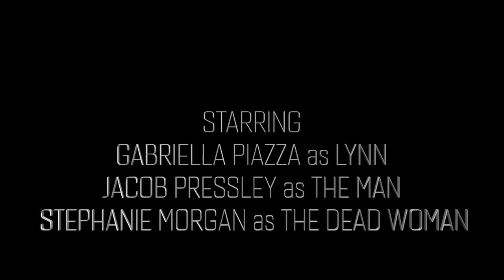Stay Quiet - Short Film Review